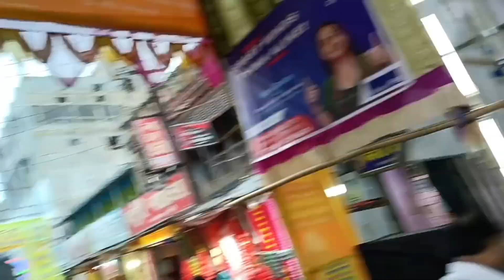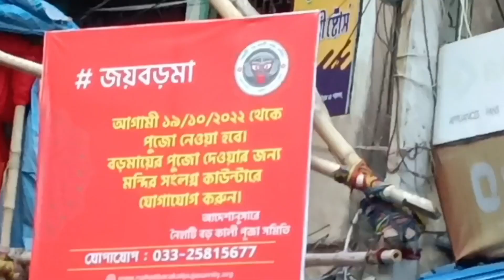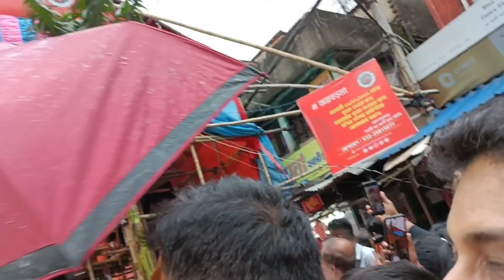কালীপুজোর দিন নৈহাটির বড়মা দর্শন🙏||Naihatir Boro ma||Kalipuja||The vlogging saga 💕